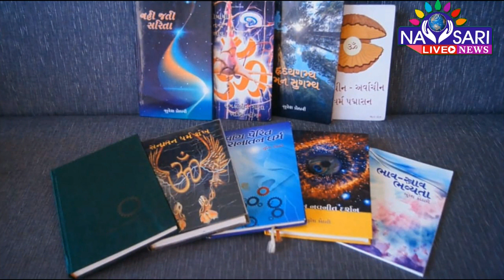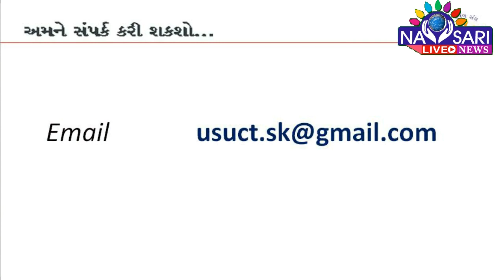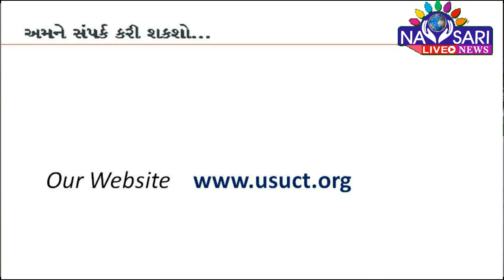Navsari Live :- information about Universal Spiritual Upliftment and Charitable Trust Live Event.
યુનિવર્સલ સ્પીરીચ્યુઅલ અપલીફ્ટમેન્ટ એન્ડ ચેરીટેબલ ટ્રસ્ટ, જે આપણાં ગુજરાતના ગામોમાં  લગભગ 20 વરસથી જ્ઞાન-ભક્તિના સત્સંગનો લહાવો આપે છે, તેઓ 13મી ડિસેમ્બરે સવારે 10.30 વાગ્યાથી યૂ ટ્યૂબ પર લાઈવ સત્સંગનું પ્રસરણ કરશે. આ ટ્રસ્ટની સ્થાપના પૂજ્ય શ્રી સુરેશ કોઠારીએ કરી છે. તેઓ મહેસાણાના વતની હતાં. આપણાં જેવાં એક સંસારી માનવીનાં જીવનમાં કોઈક એવી ઘટના ઘટી, કે જેથી તેઓના જીવનમાં એક આધ્યાત્મિક પરિવર્તન આવ્યું, અને તેઓને મળેલી પ્રભુ પ્રસાદીને માનવ સમુદાયમાં વહેતી રાખવાનો તેઓએ દૃઢ સંકલ્પ કર્યો. આ વિશે આ ટ્રસ્ટના સભ્ય મનસ્વીની કોટવાલા પાસેથી જાણીએ.